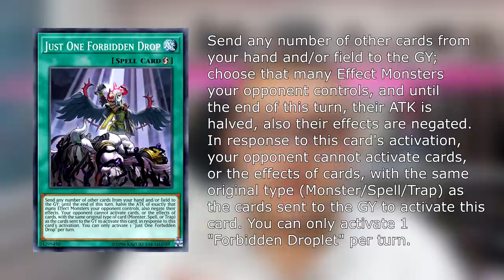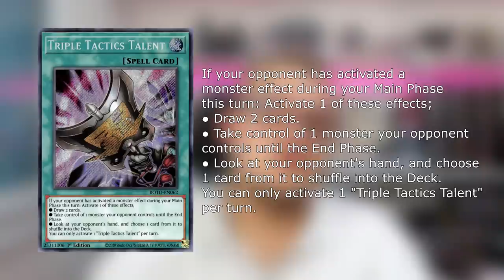LES DEUX NOUVELLES MEILLEURES CARTES DE YU-GI-OH! ?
Aujourd'hui nous allons parler de Talents des Triples Tacitques (TTT) et de Gouttelette de l'interdit (Droplet). Tout le monde en parle, tout le monde les veut mais sont elles vraiment si fortes ? 🤔